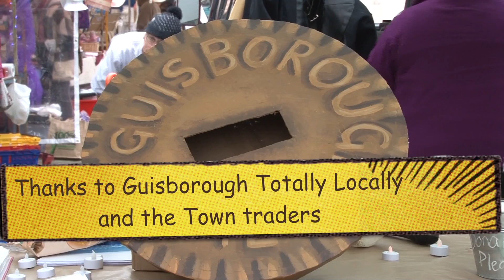A Slice of Guisborough Pie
Winter Market in Guisborough